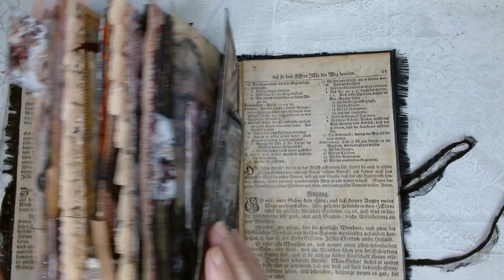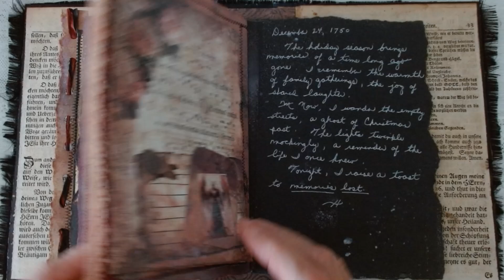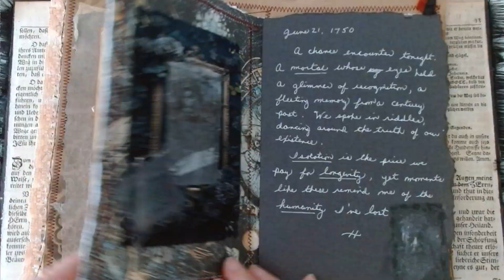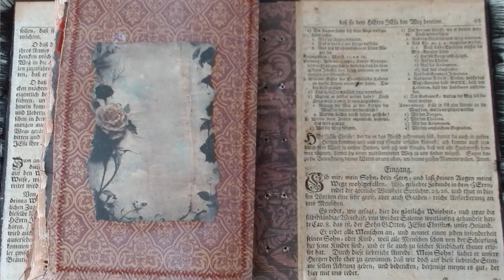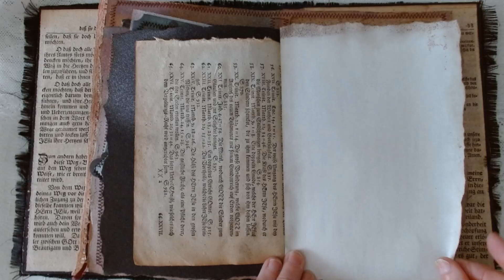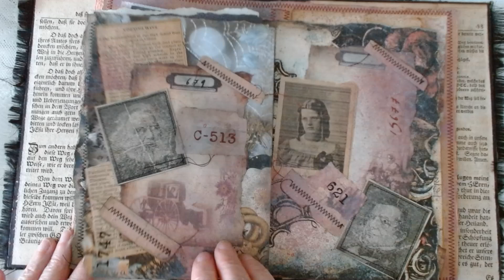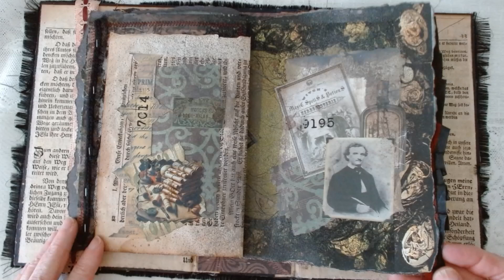A Vampire's Story - A Narrated Junk Journal Flip Through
This is a six-minute flip through of a junk styled journal with a gothic vampire theme.  There are five signatures.   For ease of recording, I recorded the flip prior to binding the signatures into the cover.  The journal contains some images that I generated using various free AI image generators.  The diary entries were created using Chat GPT.